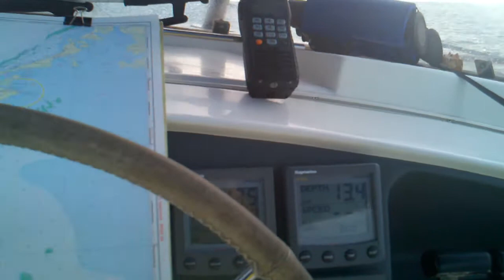Arriving at Caicos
Navigating the banks after three days at sea